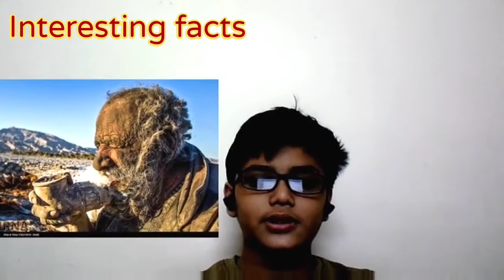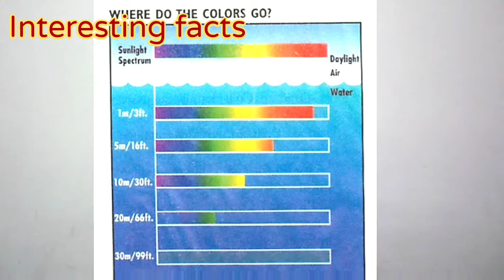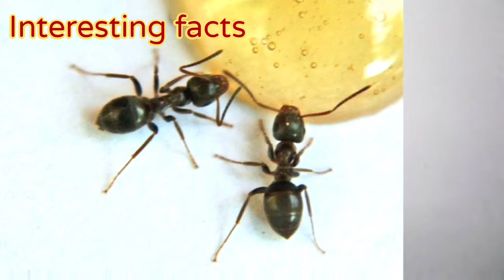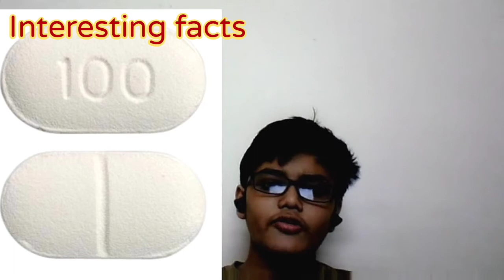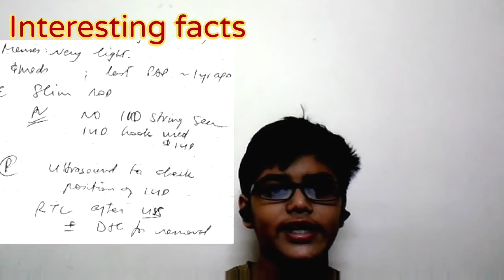Who is the dirtiest man in the world, interesting facts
Hello everyone , 😊😊😍

Watch my sciencerelated videos pls cick on link

To watch my kidsmasti related videos pls click on the link given below